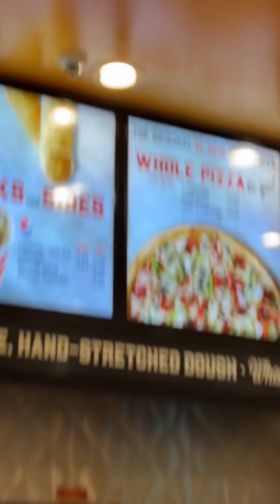Pizza review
Reviewing a pizza in the miracle mile mall in vegas